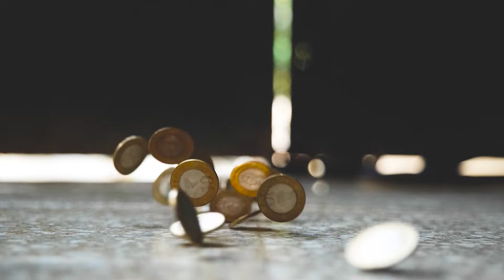गंगा नदी में करोड़ों का पुल गिरने पर तेजस्वी यादव ने कह दी बड़ी बात।